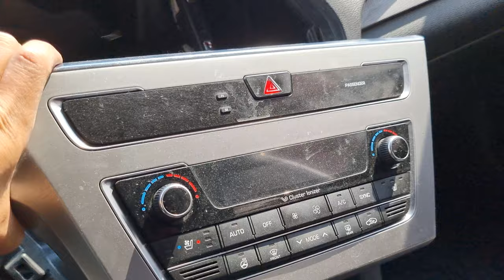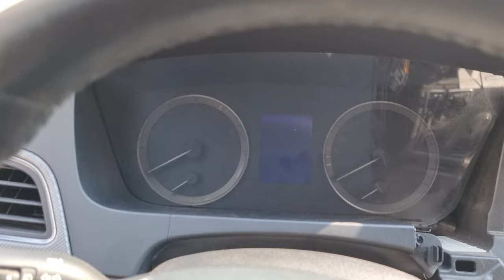LF SONATA내비매립시오디오탈거법ㆍ주최초공개